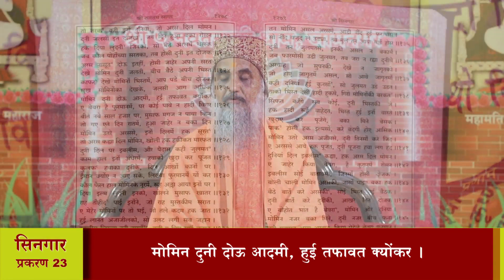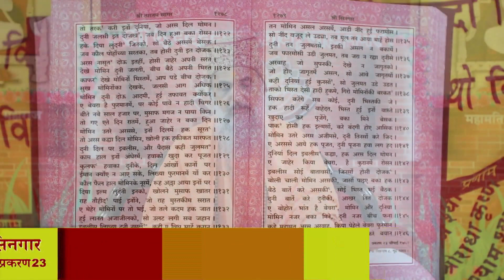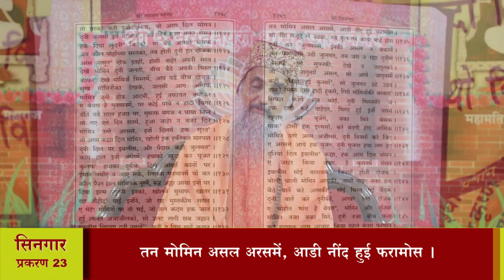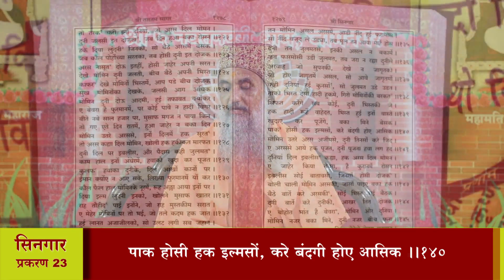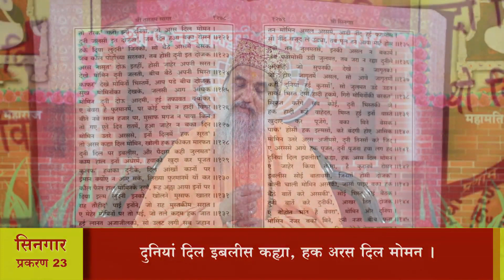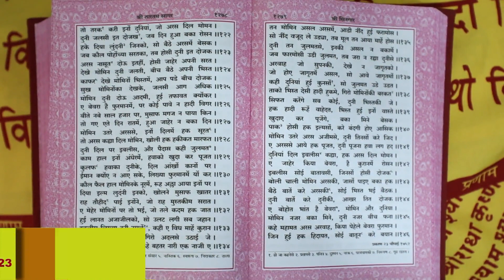श्री तारतमसागर (प्रशिक्षण) दैनिक 12-12-2020